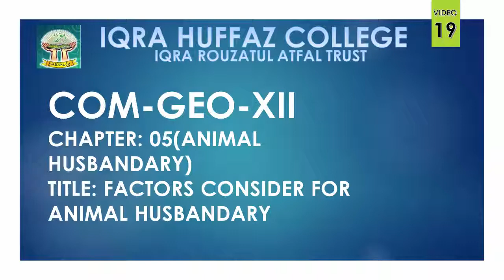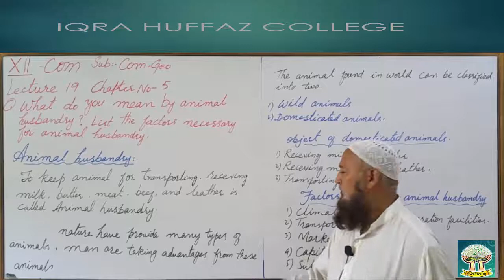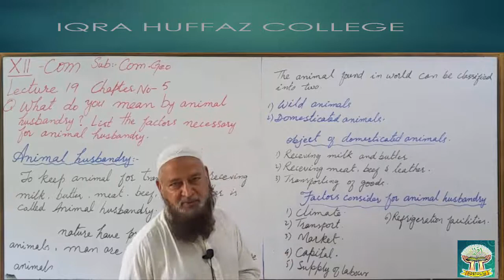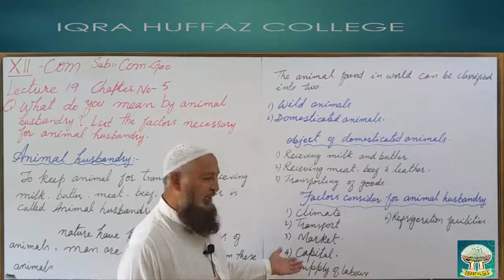XII COMMERCIAL GEOGRAPHY FACTORS CONSIDER FOR ANIMAL HUSBANDRY LECTURE 19